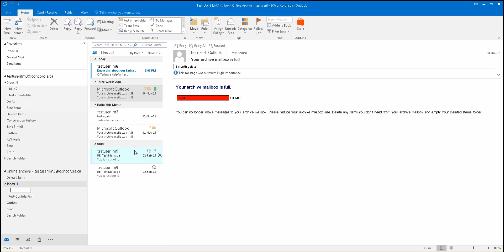Archive ManuallyMoveMailsfromPrimaryToOnlineArchive Outlook2016